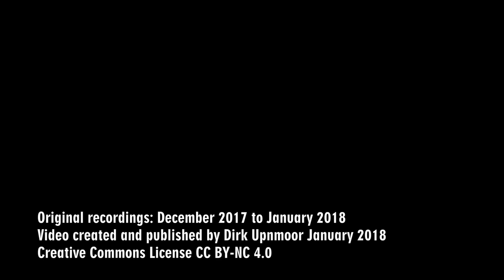Hochbetrieb am Hamburger Hauptbahnhof – IC, ICE, VTA, BR 112, S-Bahn 472 und 474, BR 445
Der Hamburger Hauptbahnhof wird täglich von vielen Fern- und Nahverkehrszügen angefahren. In der Hauptverkehrszeit sind die Gleise, die dem Nahverkehr dienen, typischerweise doppelt belegt (auf der einen Seite ein Zug in Richtung Osten, auf der anderen Seite ein Zug in Richtung Westen). Nicht selten kann man hier Doppel-Ein- und Ausfahrten beobachten.  Ein paar davon sind in diesem Video zu sehen. Zusammen mit den Fahrten der Hamburger S-Bahn sind hier oft drei und mehr Züge auf einmal zu beobachten.
Alle Aufnahmen entstanden im Dezember 2017 und Januar 2017, jedoch an verschiedenen Tagen.

Einige Szenen:
00:00 Ein IC fährt aus in RIchtung Dammtor, er muss schon bald hinter dem Bahnsteig halten, um einen ICE vorbeizulassen.
03:55 Zusammen mit den S-Bahnen sind hier fünf Züge in der Einstellung zu sehen.
04:15 Diverse Aufnahmen von der nordöstlichen Bahnhofsausfahrt (Richtung Lübeck und Berlin)
10:20 Die Twindexx Vario Baureihe 445 werden Anfang 2018 allmählich ausgeliefert. Hier ist nun ein 8-Wagen-Zug (2 Einheiten) zu sehen, der bis Neumünster vereint fährt und dann geteilt wird, eine Einheit nach Kiel, eine nach Flensburg, wie es schon zum Fahrplanwechsel im Dezember geplant war.